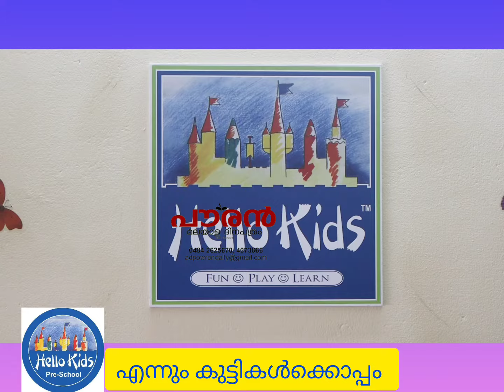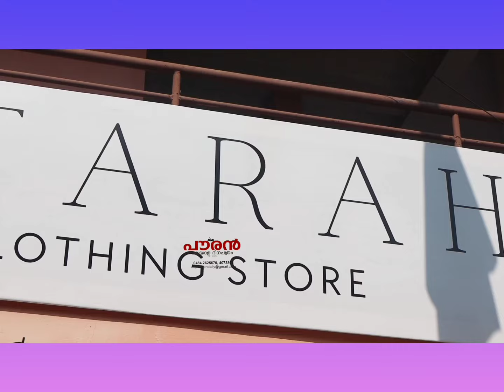ഹലോ കിഡ്സ്‌ എന്നും കുട്ടികൾക്കൊപ്പം